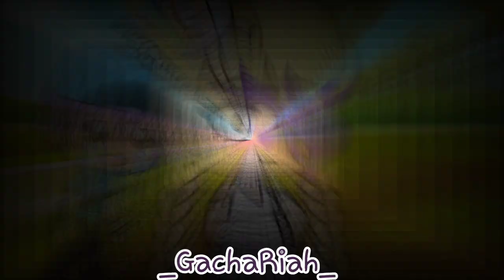Classic & Dear Future Husband || GLMV || inspired by Mari Gacha || (A Lil bit off timing-)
Skskakakakskssksksksksk i wAnt to perish, this took so long and its a lil bit off timing;w;

Kinemaster Pro
Or
Power Director pro
So stahp askin'

I have no other gacha medias s o-